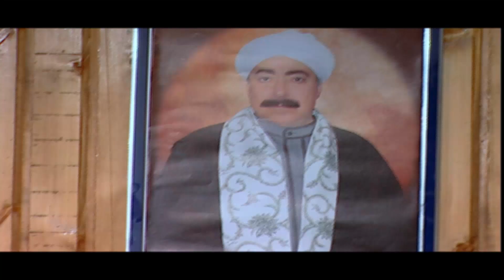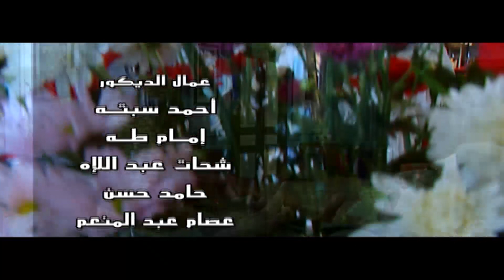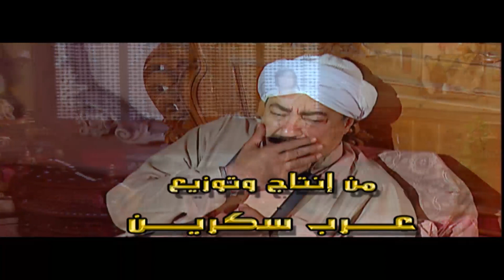مسلسل الزمن الجميل الباطنية بجودة عالية | الحلقة 25 | بطولة صلاح السعدني وغادة عبدالرازق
تدور أحداث المسلسل في حي الباطنية حول تاجر مخدرات يدعى (إبراهيم العقاد) يمتلك مغلقًا للخشب كستار لتجارة المخدرات، تخرج ابنته عن طاعته، لتتزوج بضابط شرطة، بينما يقع ابنه بحب فتاة فقيرة تدعى (وردة) يتزوجها عرفيًا، ليفرقهما الأب، فتسعى وردة للإنتقام، وتتصاعد الأحداث.

ﺇﺧﺮاﺝ: محمد النقلي (مخرج)  أحمد تمام (مساعد مخرج)
ﺗﺄﻟﻴﻒ: إسماعيل ولي الدين (مؤلف)  مصطفى محرم (سيناريو وحوار)
طاقم العمل: صلاح السعدني  لوسي  غادة عبدالرازق  أحمد فلوكس  ريم البارودي  محمد عبدالحافظ